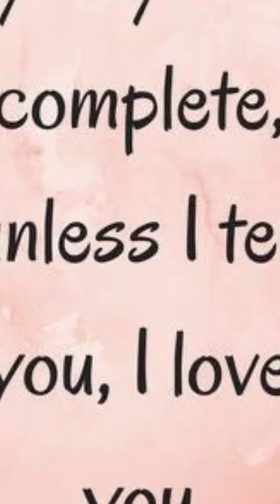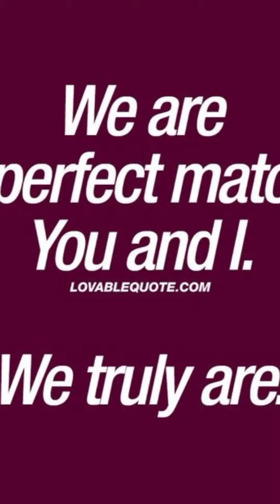Do you believe the pins especially the last two in your heart? LUMUGG?